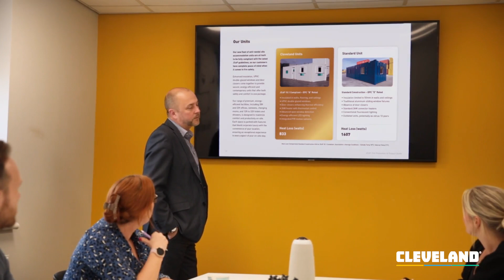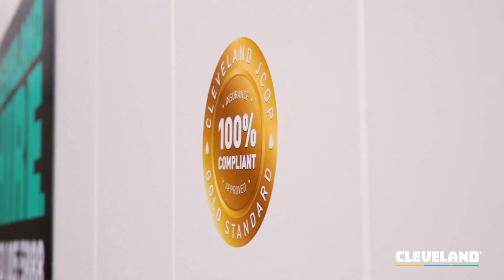Cleveland JCoP Gold Standard